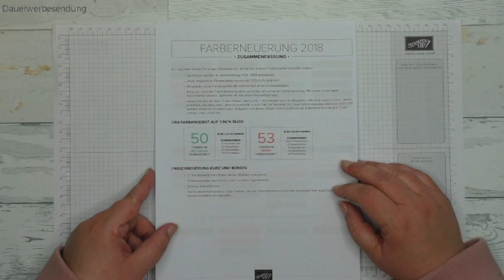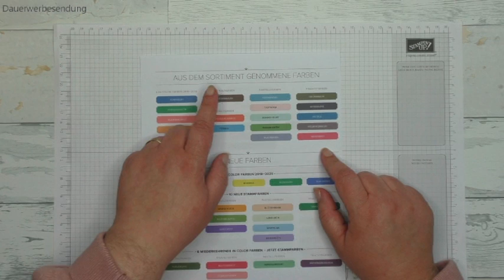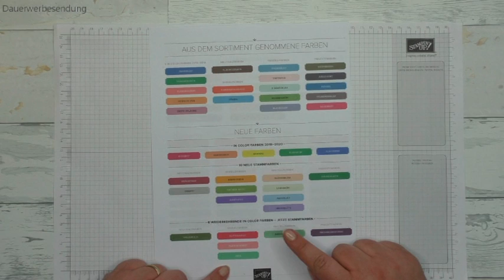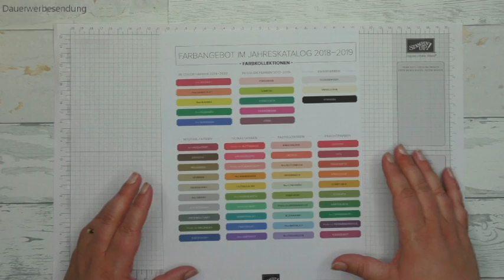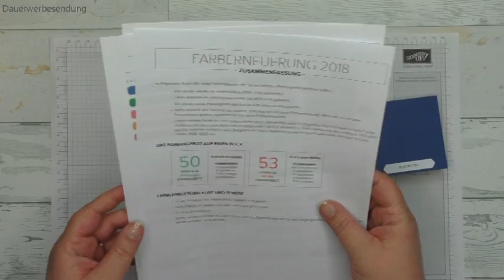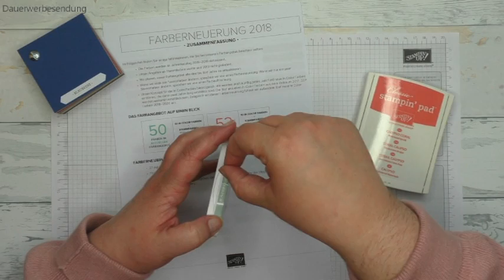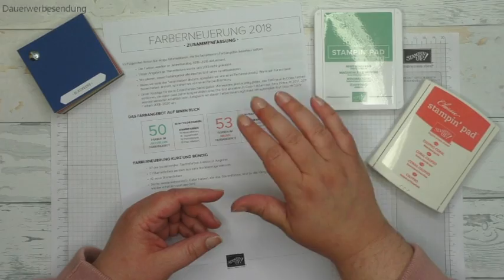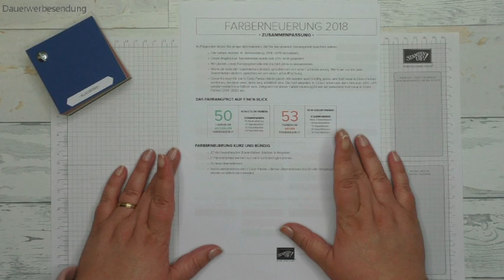Infothek: Farberneuerung 2018 & Neue Stempelkissen Stampin' Up!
Hier zeige ich euch die Farberneuerung 2018 auf, die mit dem neuen Jahreskatalog 2018/2019 kommen wird. Freut euch auf den frischen Farbwind...!
Zudem werden die Stempelkissen erneuert und verbessert. Auch diese stelle ich euch hier vor.